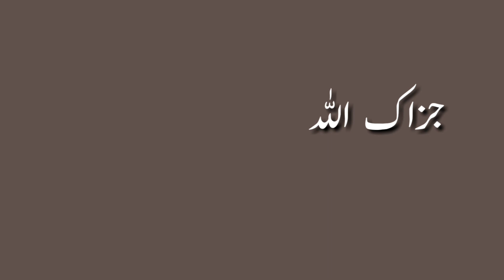سونے کا انڈا دینے والی ناگن/Eag Of Gold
Punjabi Poetry...

سونے کا انڈا دینے والی ناگن
Eag Of Gold
eag of gold